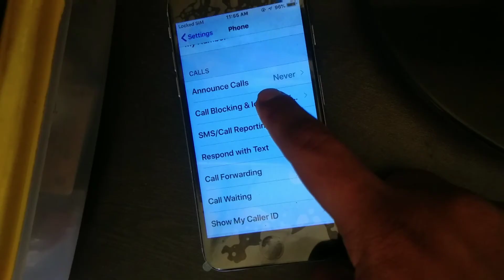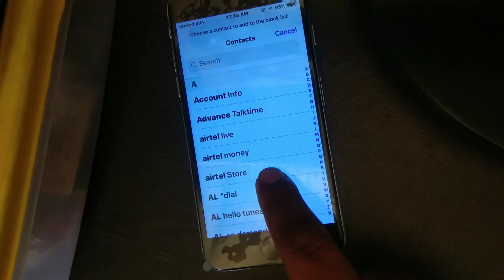Iphone Me Number Block Kaise Kare | Block Contact In Iphone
Iphone Me Number Block Kaise Kare
Block Contact In Iphone
Iphone Contact Block
Iphone Me Number Block Kaise Kare Hindi
Block Number In Iphone
Iphone Block Contact
How To Block No In Iphone